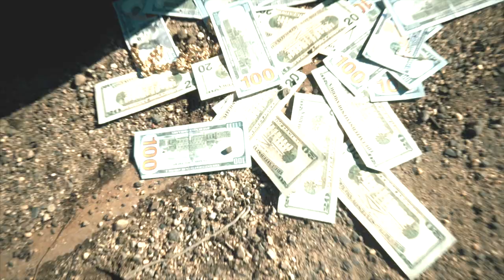Mir Fontane - My Favorite Rule (Official Music Video)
Shot by Sage English

Song produced by Kenif Muse & Kees